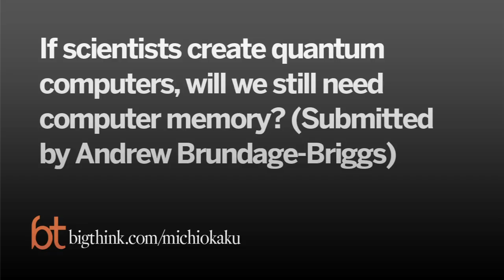Michio Kaku: How to Program a Quantum Computer | Big Think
Quantum computing already exists, but on a truly miniscule scale. We’ll probably have molecular computers before true quantum ones, says the physicist.
TRANSCRIPT:

Michio Kaku: Andrew, you ask a question which strikes fear in the heart of every programmer. And that is, first of all, Moore’s Law, which has held for 50 years, which says that computer power doubles every 18 months, may begin to expire in the next 10 or so years. In other words, if you knew that at Christmastime, your computer was just as powerful as the last Christmas present, would you buy a computer? Would you upgrade? Most people would say, “No, why should I buy a new computer if it’s identical to last year’s model?” Well that could create a planetary recession, a planetary depression knowing that this engine of prosperity, the computer revolution, is running out of steam. But that’s just the way it is.

Last month, for example, I spoke in Zurich, Switzerland; I met with a physicist at Zurich IBM, one of their leading institutions, and they told me that, yeah, they could see it now. It’s not science fiction; it’s not in the future. They could see it now. They were beginning to sputter with regards to building more and more computer power.

So, some people are looking for a replacement for silicon power; for the post-silicon era. Some people say quantum computers will do it. Well, yes, in principle, but quantum computers require a totally different architecture and a totally different way of programming.

When you program a computer, you are basically telling one CPU, the Pentium chip, how to process information. So you have a CPU with inputs and outputs and then you have a software that controls the CPU. That’s called a Turing machine. That’s the basis for what you have on your laptop, which you have in your cell phone, all of it is based on digital Turing-type technology.

But, quantum computers are not. Quantum computers compute on individual atoms and instead of zeroes and ones, zeroes and ones, which are called bits, where you have quantum bits or q-bits, that is, sometimes one, sometimes zero, sometimes any number in between zero and one. That’s the source of the power of quantum computers, the fact that you no longer calculating on zeroes and ones. But the problem with quantum computers is precisely because you are no longer computing on zeroes and ones, how do you program this thing? It’s very difficult.

The way we do it today is with an MRI machine. We get a bunch of atoms, line them up, put them in a magnetic field, shoot electromagnetic radiation at them from an MRI machine, flip the charges, so one becomes zero, becomes a half, becomes two-thirds, and then we measure the echo. That’s how we do it today.

Well the world’s record for a quantum computing calculation is, drum roll, ta-da… three times five is 15. That is the world’s record for a quantum computer calculation. Now, you may say to yourself, well gee, that’s not such a big deal. Well it is a big deal. Go home tonight and try to multiply three times five is equal to 15 on five atoms. Go home tonight and try that. And then you begin to realize, oh my god, this is really difficult; difficult to build, also difficult to program.

What is the problem with quantum computers? Stability. It turns out that interference. Any kind of vibration will upset the vibrations of these five atoms creating nonsense. So that’s the fundamental problem, decoherence. Decoherence is the reason why we cannot break codes with quantum computers. Why – why you don’t have artificial intelligence machine as smart as the human brain. Decoherence. These are where atoms begin to decohere and turn into a random jumble of atoms, just like the atoms in your body making it useless.

So when might we have quantum computers? I don’t know. But personally, I think we’ll have molecular computers before we have quantum computers. That is, we’ll be able to compute on molecules. Molecular transistors already exist. We can already make them.